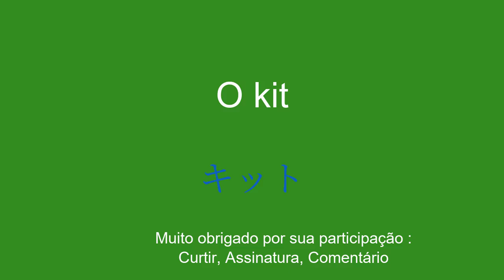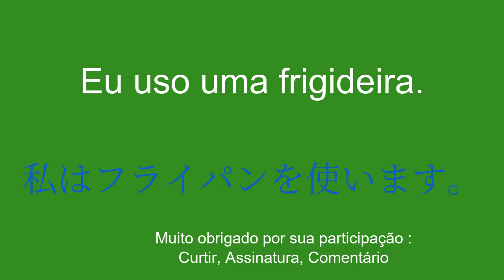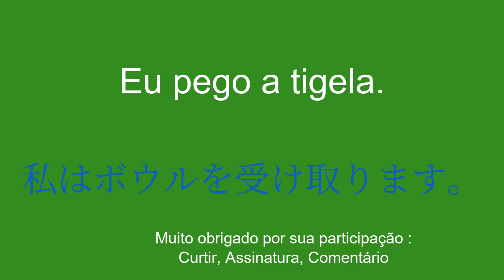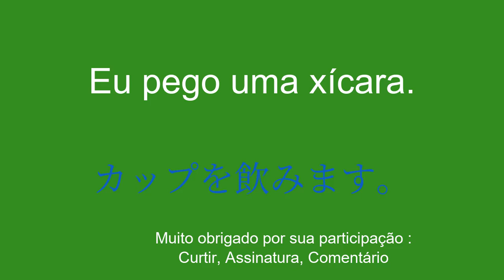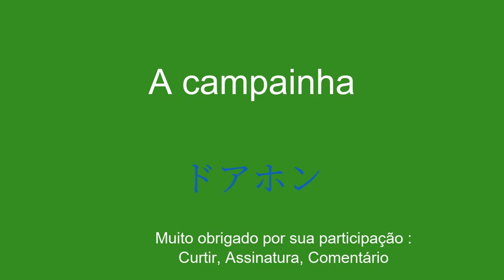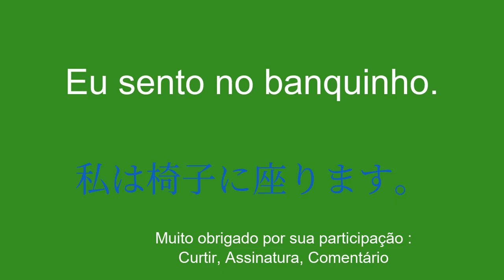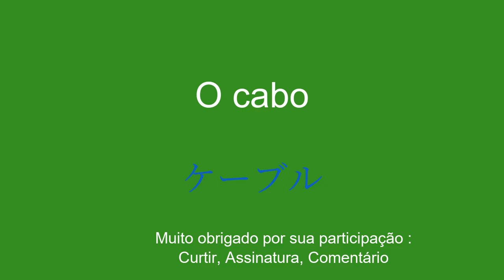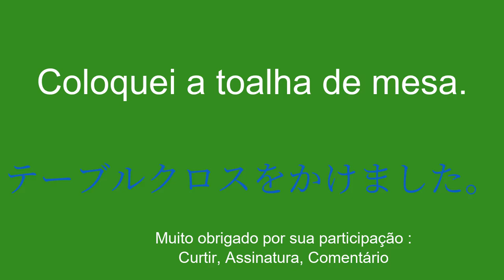Vocabulário simples para aprender japonês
Bem-vindo ao meu canal no YouTube dedicado ao aprendizado de japonês para iniciantes! Nesta série de vídeos apresentarei frases simples para ajudar você a aprender com facilidade e rapidez. Se você deseja viajar para o exterior, comunicar-se com falantes de inglês ou simplesmente melhorar seu nível de japonês, essas frases permitirão que você desenvolva gradualmente seu vocabulário e gramática. Com minhas explicações claras e exemplos práticos, você aprenderá a usar as frases em contextos reais e a memorizá-las facilmente.